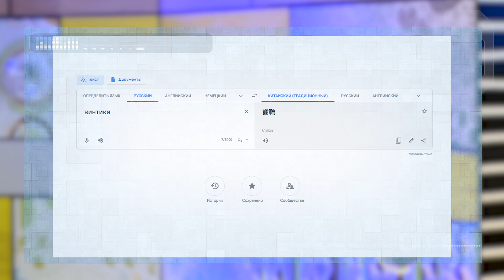Интересные фаты про Компота из "Трёх котов" - Мультобзор - С добрым утром, малыши!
Сегодня Филя и Маша расскажут ребятам, почему Компот всего боится, кто его озвучивает, а также малышей ждет подборка интересных фактов о самом старшем из “Трёх котов”. А помогут ведущими наши корреспонденты Каркуша и Хрюша.